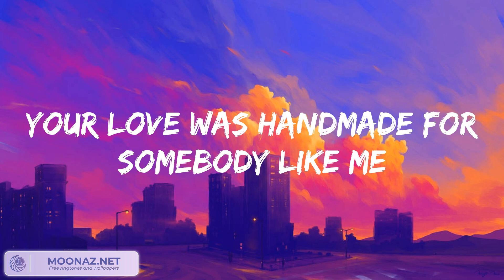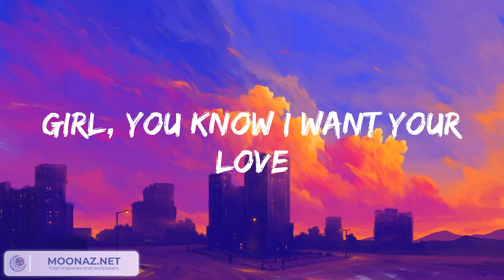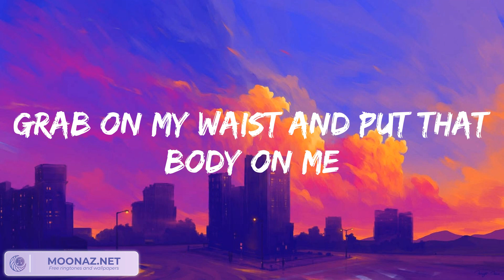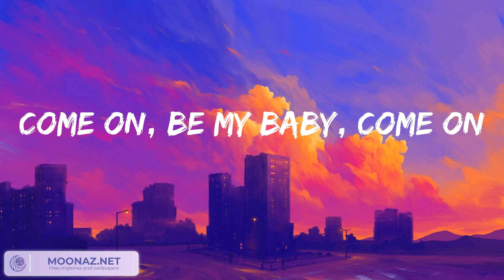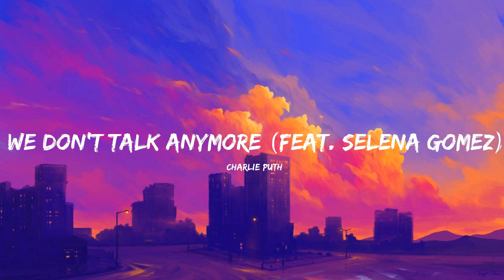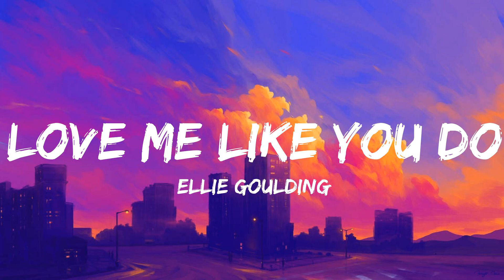Ed Sheeran - Shape of You, Charlie Puth - We Don't Talk Anymore (feat. Selena Gomez)...Mix Lyrics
Ed Sheeran - Shape of You, Charlie Puth - We Don't Talk Anymore (feat. Selena Gomez)...Mix Lyrics is a playlist of most trending songs now!